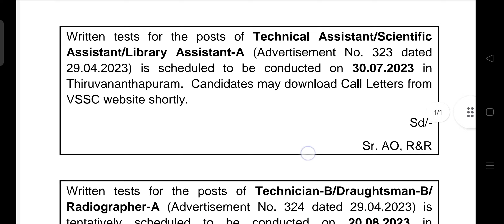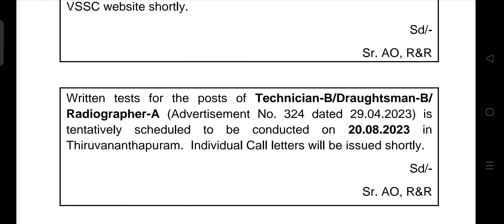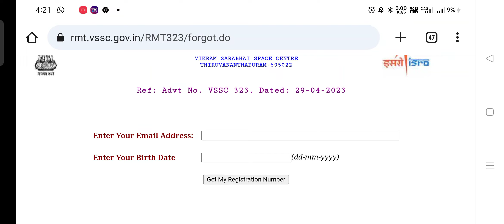ISRO Vssc Admit Card 2023 Released | Vssc Admit Card Download 2023 | How to download Vssc admit Card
@TechMechanical ISRO Vssc Admit Card 2023 Released | Vssc Admit Card Download 2023 | How to download Vssc admit Card

Join Into BARC NPCIL Advance Exam (Stage - 2) Fitter-Turner-Machinist-Welder-Electrician--Electronics Mechanic Online Mock Test Series

ISRO VSSC admit card 2023

ISRO VSSC admit card download 2023

how to download isro vssc admit card 2023

ISRO VSSC admit card kaise download kare 2023

VSSC admit card 2023

VSSC admit card download 2023

how to download vssc admit card 2023

VSSC admit card kaise download kare 2023